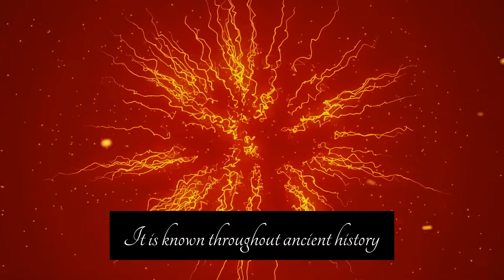Explore the Magical World with Steven North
Explore the Magical World with Steven & Amy North an Incarnate & Spirit Guide team. Learn about origins, the Heart Activation Music that uses crystals, light in sound and the light of consciousness. Steven North shares a unique perspective with a different view and the wisdom of his ancient origins comes through in a fresh, unique, eccentric, and Australian way.